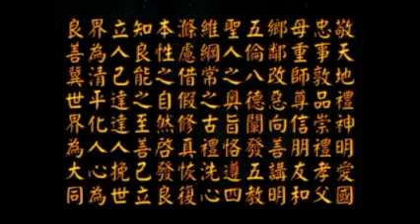道之宗旨--( 在德國光銓德祝德祥鳳讀經班1030308聯合開班 )